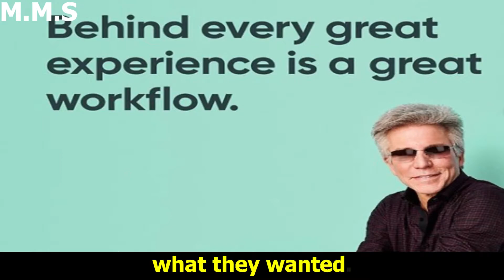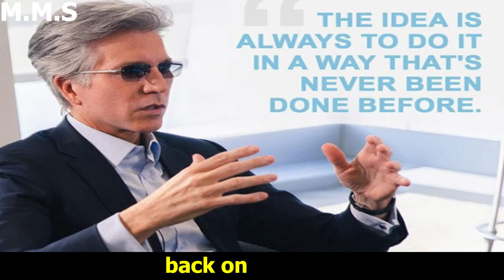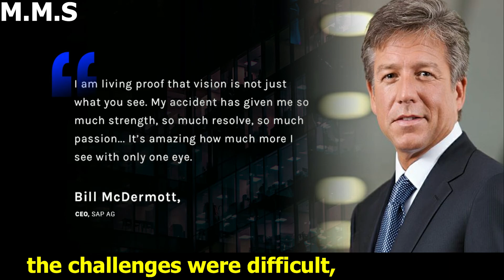Bill Mcdermott Sucesss || CEO Of SAP || Best (Motivational) Video 2020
In this video we will show you the success story of American Business Man and CEO of ServiceNow.
Those who make their mark in business do so because they have a unique perspective and original ideas. Don’t look to copy those who are already successful--find your own route to success.
PS: The content in this video has been collected from many online resources.